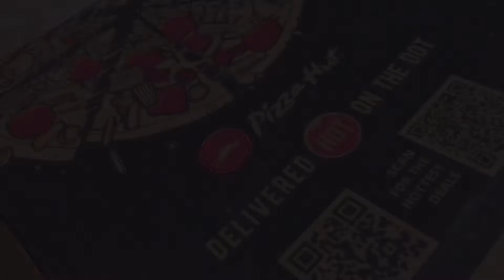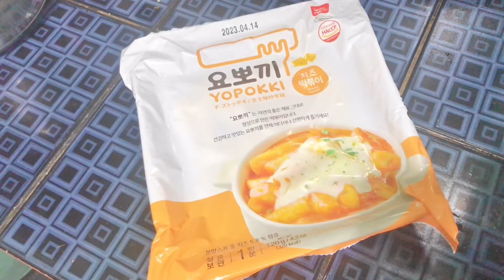🍽 what i eat in a day + trying yopokki !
˗ˏˋ ♡ ˎˊ˗

hello !! i wanted to show you what i eat in a day although it's different each time 😄, sometimes it's yummy sometimes good enough 😚. i actually feel lazy and unmotivated these days so i don't know if the video i edited was okay. thanks for watching please subscribe ! ◡̈ .

love, ela 🧸🌷🍓

sc : 6

[ music used ]
↳ Music by Kim Chi Sun - The Way You Want (feat. CHARLES)